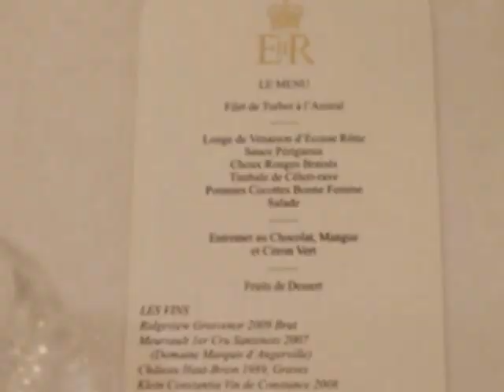The Duke and Duchess of Cambridge who sat on the top table at the lavish white tie dinner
The Duchess of Cambridge dazzled in the Queen Mother's tiara as she took pride of place on the top table next to Chinese president Xi Jinping and the Queen at the state banquet held in his honour last night.
The Chinese national anthem played as the 170 guests assembled in Buckingham Palace's lavishly decorated grand ballroom for the white-tie dinner, hosted by the Queen and Prince Philip.
It was the first time the Duchess has attended a Palace state dinner, which comes at the start of a four-day state visit by the Chinese leader and seen as being key to cementing economic ties between the two countries.
Mr Xi will today meet David Cameron at Downing Street and visit Imperial College London with the Duke of York and George Osborne.